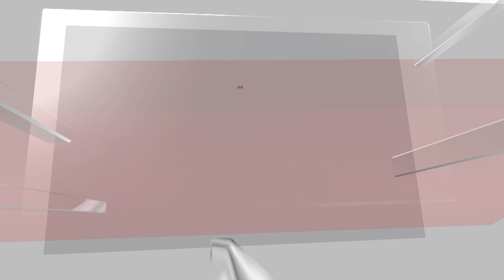Russia News | Top Russian Court Bans ‘LGBT Movement’ As ‘Extremist’ | LGBTQIA Community | N18V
Russia’s Supreme Court has ruled that LGBTQ activists should be designated as “extremists”, in a move that representatives of gay and transgender people fear will lead to arrests and prosecutions.